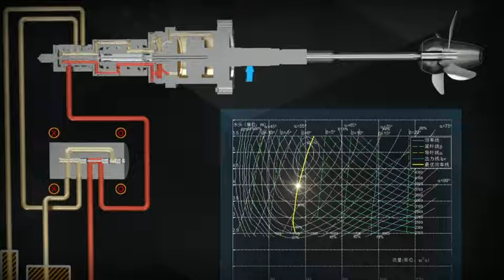High oil pressure regulating device for rotary turbine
Forster Hydro provides hydraulic turbines suitable for various working conditions for all over the world. If you want to know more information, please